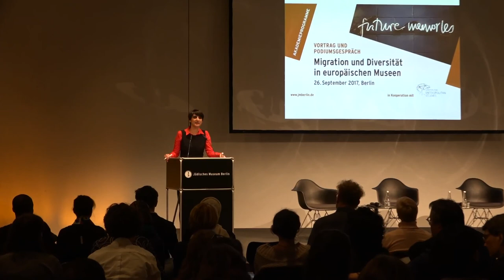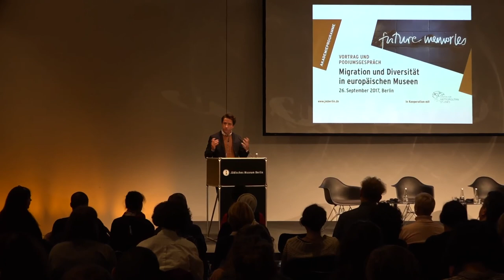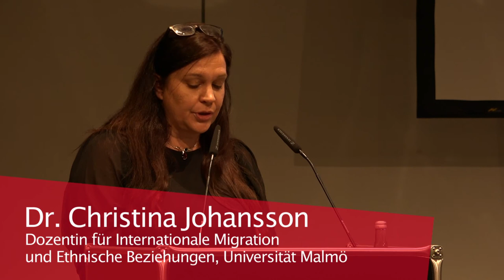Future Memories – Migration und Diversität in europäischen Museen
Vortrag mit Diskussion über Migration und Diversität in europäischen Museen

Veranstaltung vom 26. September 2017

Vortrag: Dr. Christina Johansson (Universität Malmö)
Diskussionsteilnehmer*innen: Belinda Kazeem-Kamiński (Akademie der bildenden Künste Wien) und Natalie Bayer (Münchner Stadtmuseum)
Moderation: Jonas Tinius (Centre for Anthropological Research on Museums and Heritage, CARMaH)
Eröffnung: Yasemin Schooman (Jüdisches Museum Berlin)

In vielen europäischen Ländern wird Geschichte immer noch mononational erzählt, Orte und Narrative der Minderheiten-Communities bleiben oft unberücksichtigt. Diese Veranstaltung rückt verschiedene europäische Museen als Akteure von Erinnerungskulturen in den Mittelpunkt der Diskussion.

In Kooperation mit dem Center for Metropolitan Studies, TU Berlin.